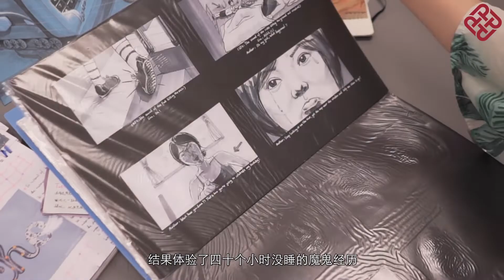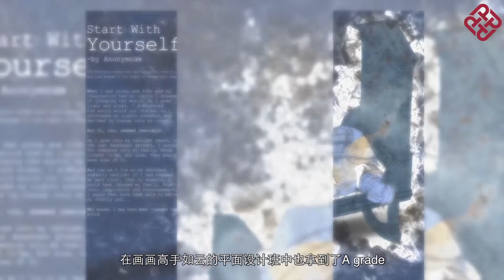Advertising Design (BA) - Mao Shu Hang - Self introduction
Meet Mao Shu Hang from Advertising Design (BA) of PolyU Design!